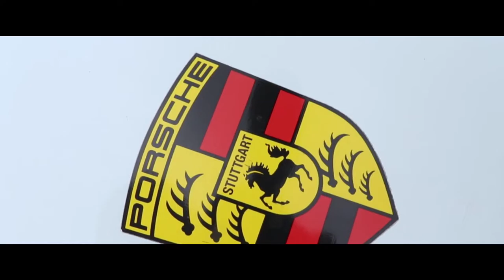Gurstondown Hillclimb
The Gurston Down Speed Hill Climb - Broad Chalke, Wiltshire, England